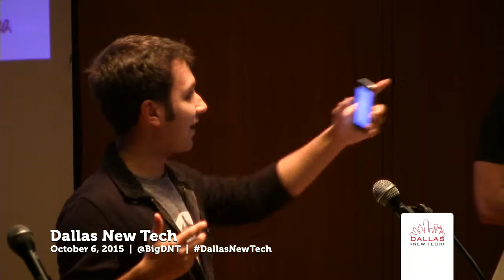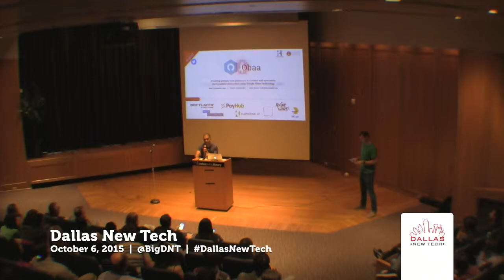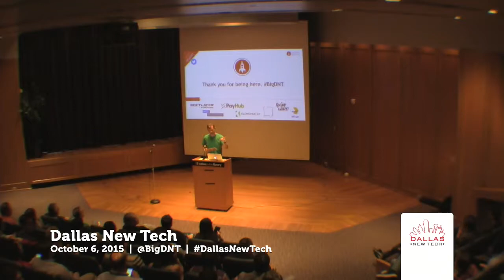Dallas New Tech- October 2015: Welcome